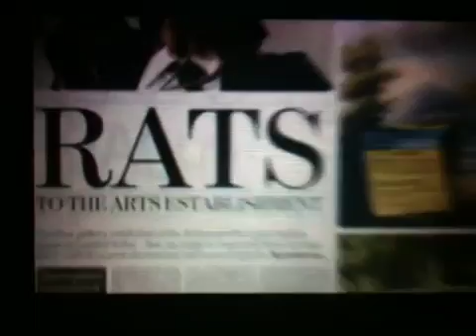Something to Spray?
Rough quick view of some famous street art